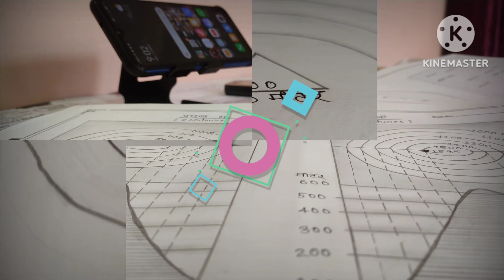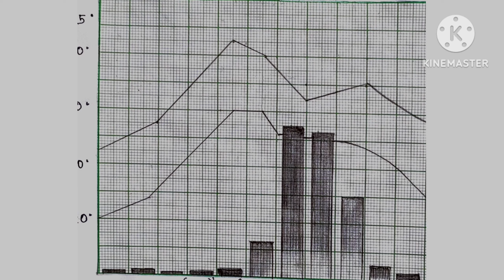how to make geography practical file ba 1st year PDF 2023 || geography by khan sir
ba 1st year geography practical file pdf 2023

Ba 1st year geography practical file pdf 2023 in Hindi

जियोग्राफी 1-5 प्रैक्टिकल video link

geography practical book pdf class 12

how to make geography practical file class 12

geography project topics in hindi

भौतिक भूगोल PDF

भौतिक भूगोल notes

b.a. फर्स्ट ईयर भौतिक भूगोल pdf
b.a. first year geography book pdf in hindi

फर्स्ट ईयर हिस्ट्री सिलेबस b.a. फर्स्ट ईयर हिस्ट्री पेपर 2023 b.a. फर्स्ट ईयर भूगोल का सिलेबस b.a. फर्स्ट ईयर पेपर 2019 b.a इतिहास 2 सेमेस्टर पाठ्यक्रम

 b.a. फर्स्ट ईयर हिंदी साहित्य का सिलेबस  b.a. फर्स्ट ईयर हिंदी साहित्य का सिलेबस 2020 BA 1st year syllabus 2021 b.a. थर्ड ईयर हिंदी साहित्य notes बा सब्जेक्ट लिस्ट इन हिंदी b.a 1st year syllabus 2019 BA 3rd year Hindi Literature syllabus.

1 year me practical kaise banaye

bhugol practical file

bhugol PDF

geography practical pdf download

माध्यिका बहुलक समांतर माध्य उच्चावाच साधारण मापनी समय मापनी रेखीय दण्ड

ba 1st year geography practical

class 12 geography practical

geography project class 12

hindi ba first year

m. important 100 objective questions
answers, geography m. imp MCQs ba 2nd
semester, geography ba second semester
solved model Paper-2022, human
geography m. important MCQs pdf notes
Paper-105 for ba 2nd semester,
geography solved Model Paper-2022 for ba
2nd semester, geography notes for ba 2nd
semester 2022, bhugol ba 2nd semester,
geography ba 2nd semester 2022-23,
Geography notes for ba 2nd semester,
human geography model Paper-2022 ba 2nd
semester, human geography live classes for
ba 2nd semester 2022, geography new
model paper discussion by shukla sir for ba
2nd semester, geography new syllabus 2022
for ba 2nd semester, geography ba 2nd
semester ke most important question
answers, bhugol likhit model Paper-2022 ba
2nd semester, bhugol objective model
Hindi sahitya b. a 2nd Semester-2022, hindi
b. a 2nd Semester-2022, karyalayi hindi aur
kampuler likhil model paper-2022 b. a 2nd
semester, hindi b. a 2nnd semester, hindi
sahitya model Paper-2022 b. a 2nd
semester, hindi sahitya by shukla sir, hindi
sahitya shukla study point, hindi sahitya
notes b. a 2nd semester,
political science objective model
Paper-2022 for b. a 2nd semester, Sociology
objective model Paper-2022 for b. a 2nd
semester, geography objective model
Paper-2022 for b. a 2nd semester, Hindi
Sahitya objective model Paper-2022 for b. a
2nd semester, Psychology objective model
Paper-2022 for ba 2nd semester, Ancient
history objective model Paper-2022 for b. a
2nd semester, Medieval history objective
model Paper-2022 for b. a 2nd semester,
English literature objective model
Paper-2022 for ba 2nd semester, Sanskrat
sahitya objective model Paper-2022 for ba
2nd semester, Philosophy objective model
Paper-2022 for b. a 2nd semester, Education
semester, Economics objective model
Paper-2022 for b. a 2nd semester, Home
Science objective model Paper-2022 for b. a
2nd semester, Military Science objective
model Paper-2023 for b. a 2nd semester,
Rajniti shastr objective model Paper-2023
for b. a 2nd semester, rajniti vigyan
objective model Paper-2022 for ba 2nd
semester,
GeographyBA2nd Semester
Solved ModelPaper2022-23
ManavBhugol_Prayogik Bhugol
Geography BA1st Year2nd semester 2022
Solved Model Paper-2022
B.A.2nd Semester
IS A
we were we vafi antenix
HumanGeography And PracticalGeography

2023, geography practical ba 1st year,
ba 1st year geography practical file
2023
ba 1st year geography practical file in hindi,
ba geography practical,
geography practical ba
bafirstyeargeographypracticalfilekese
banaye
ba1 styeargeographypracticalfile
bageographypracticalfile
gautamkiclass